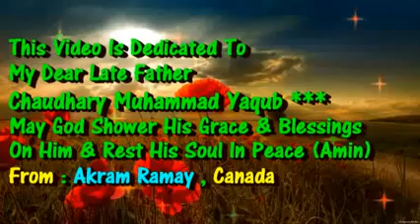Maula Ya Salli Wa Sallim Audio Naat Muhammad Owais Raza Qadri Sb